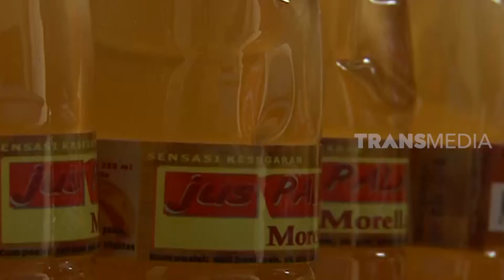SAYUR DAN SIRUP PALA | JEJAK SI GUNDUL (31/01/21)